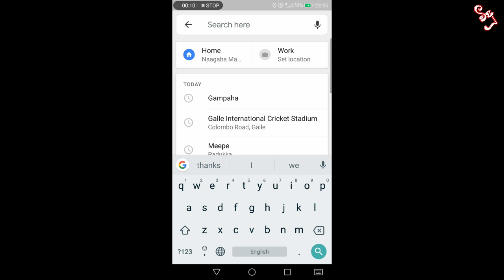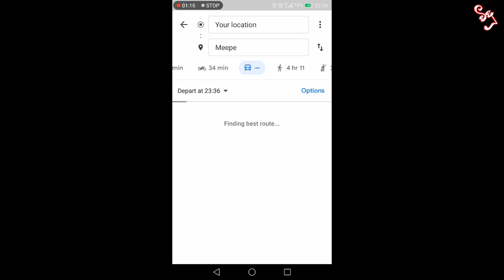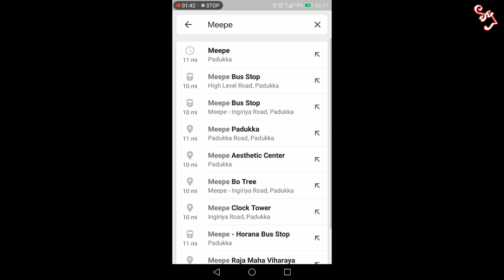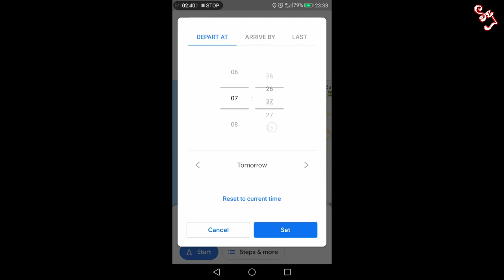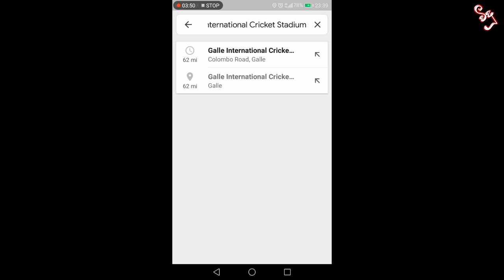ගූග්ල් එකෙන් ලංකාවෙ යතුරුපැදිකරුවන්ට දෙන නත්තල් තෑග්ග - Christmas gift from google